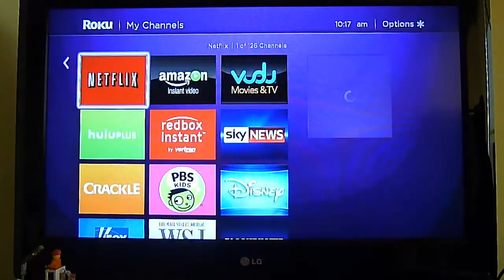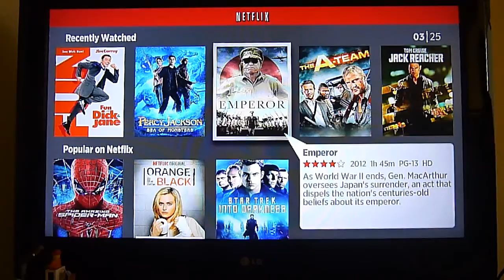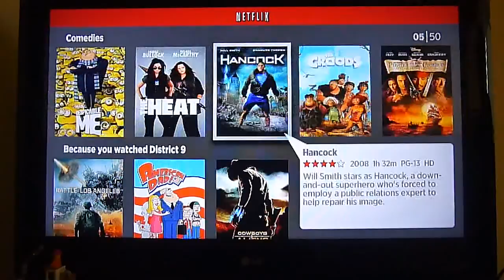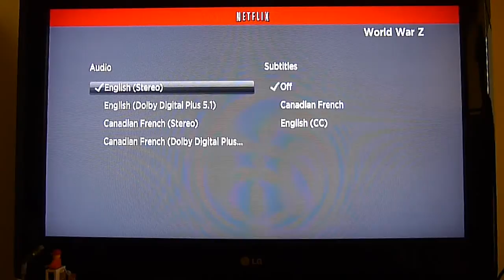Netflix Canada en el Roku América Latina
En este video les enseñamos el contenido en películas muy variadas que ofrece el Netflix de Canadá.  Paa poder acceder al mismo desde su Roku, solo deben cambiar su región de DNS a Canadá.  Netflix Canadá ofrece una mayor cantidad de películas recientes además de series de TV.  Si desea ver películas recientes, le recomendamos ir a Netflix Canadá en su Roku.  Para series americanas más recientes, recomendamos Netflix Estados Unidos.  Para películas y mucho contenido latino, recomendamos Netflix Latino (escogiendo México, Colombia o Argentina) en su DNS.